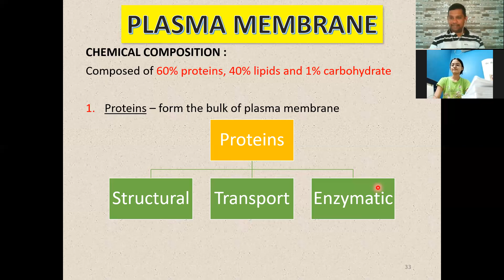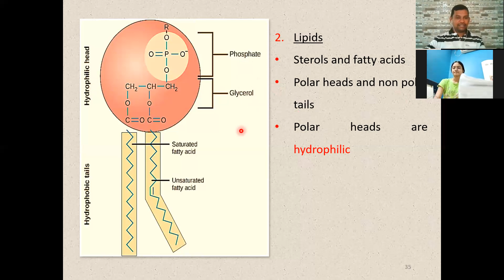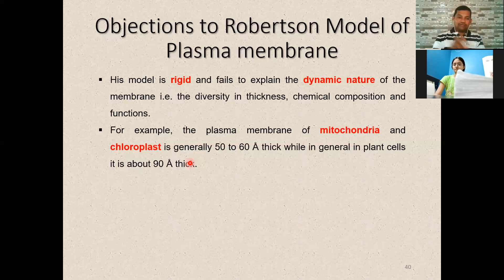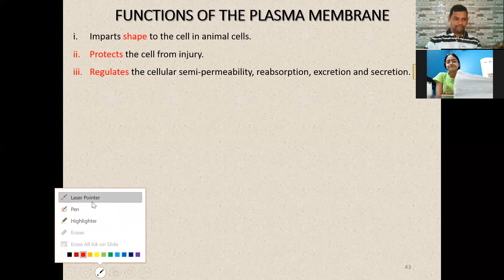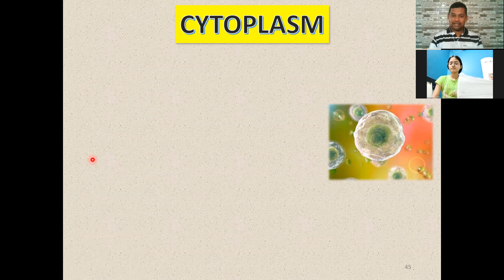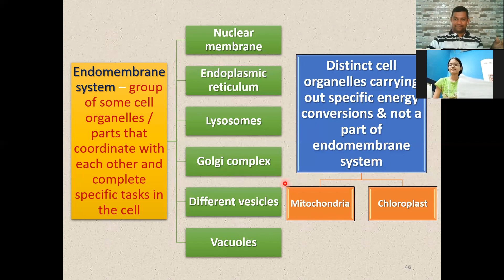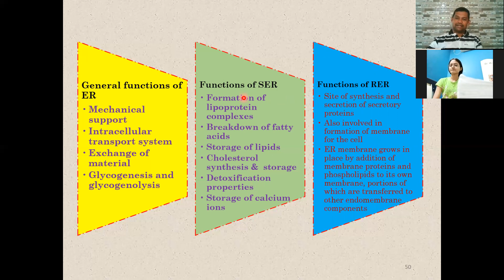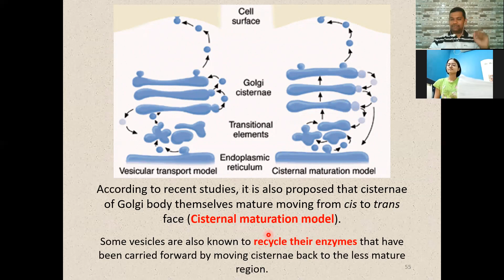Cell membrane, Cytoplasm, Endoplasmic reticulum, Golgi complex Structure & functions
Cell structure and Organization - 11th Biology